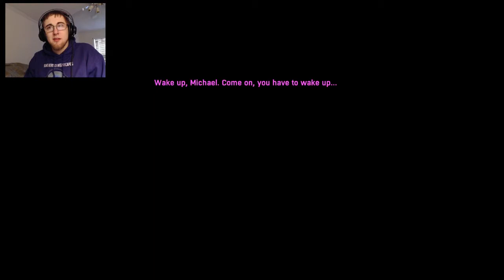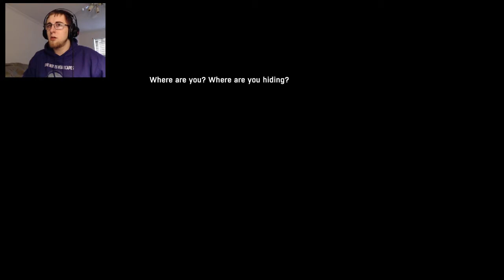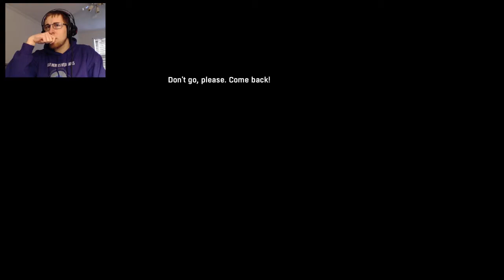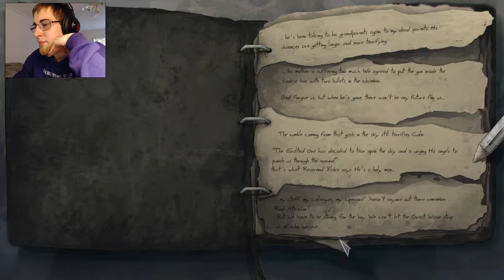Who Am I? - Dead Synchronicity: Tomorrow Comes Today Part #1